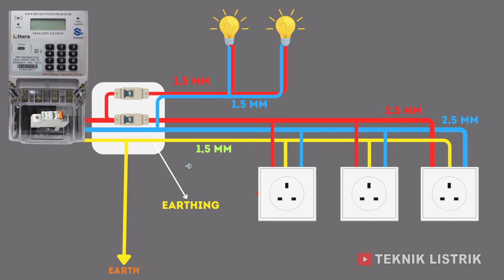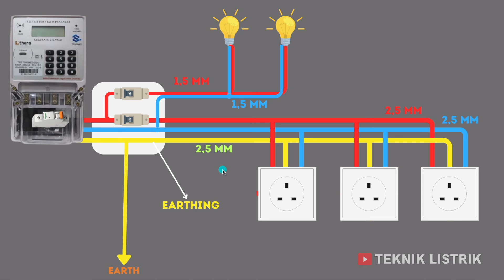UKURAN KABEL GROUNDING RUMAH YANG AMAN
EBOOK 1 : DASAR INSTALASI RUMAH
EBOOK 2 : DASAR RANGKAIAN KONTROL
EBOOK 3 : DASAR PLC